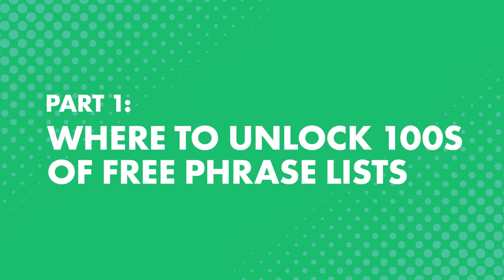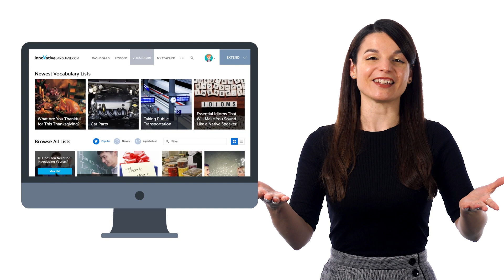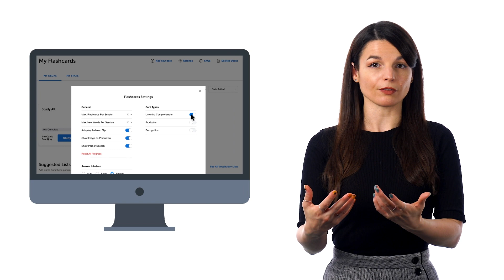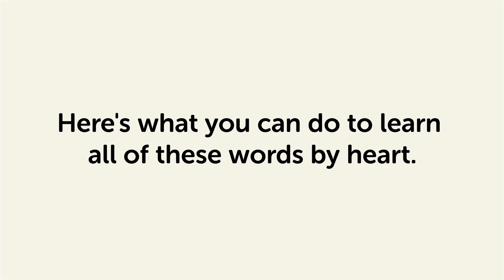Boost Your Hebrew Conversations with Spaced Repetition Flashcards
← Click here to sign up for a free lifetime account right now and take advantage of our Flashcards right now!

Step 3: Start speaking Hebrew with the best online resources

In this video you will discover how to learn Hebrew words and phrases with flashcards.

There is a proven and powerful learning method that’ll help you learn new words and phrases fast, easily remember the tough words you struggle with, and get you fluent sooner than later. In fact, all serious language learners use this learning method in one form or another.

HebrewPod101 is the best place to get started with the Hebrew language as you will get on your way to Hebrew fluency fast. We provide you with everything you need to maser the language.